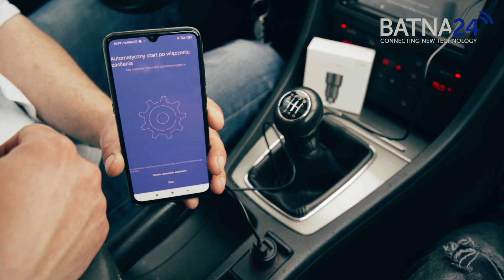Jaki Gadżet do samochodu ? Ładowarka indukcyjna Xiaomi oraz transmiter FM Xiaomi Roidmi 3S Recenzja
Tym razem pochylimy się nad gadżetami do samochodu i zrecenzujemy dla Was ładowarkę indukcyjną Xiaomi oraz transmiter FM Xiaomi Roidmi 3S. ⚡

Więcej informacji o urządzeniach:
-  Xiaomi Roidmi 3S - Transmiter FM  ⬇